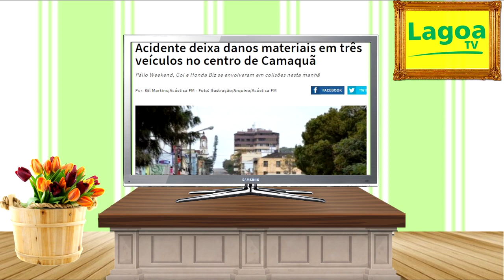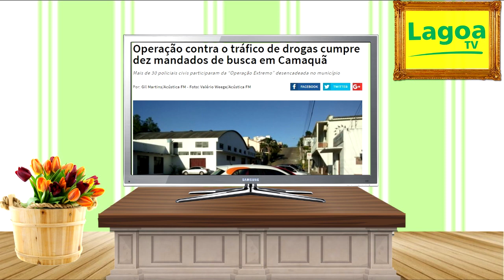EXPRESSO REGIONAL - Confira as principais notícias da região.